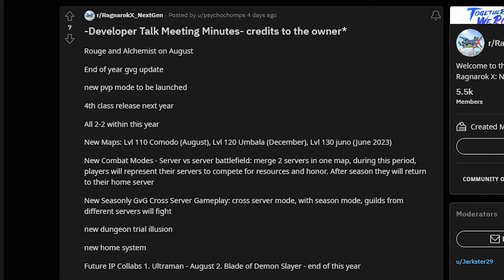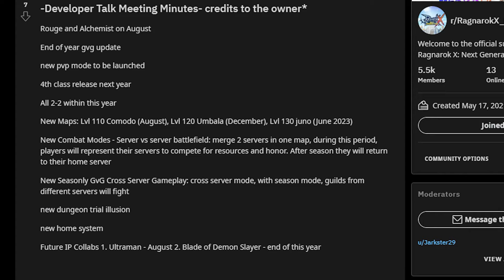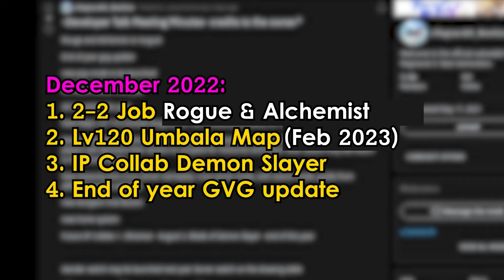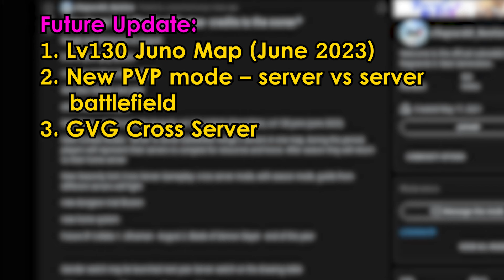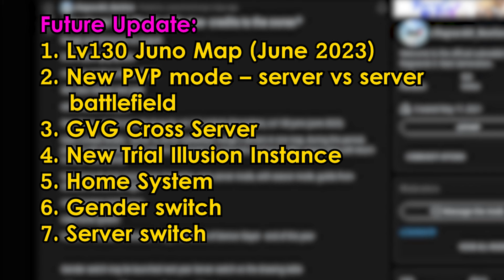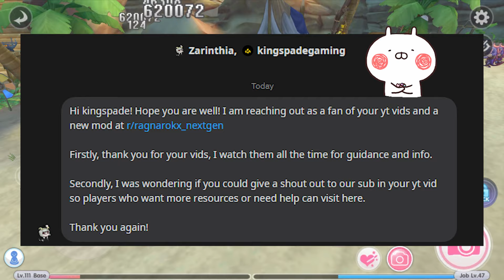[ROX] The Next Big Thing In ROX. Server Switch Feature? | KingSpade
ROX is constantly evolving and updating, a lot of features had been updated in the game, wonder what else in store for ROX? Watch the video to know the details!